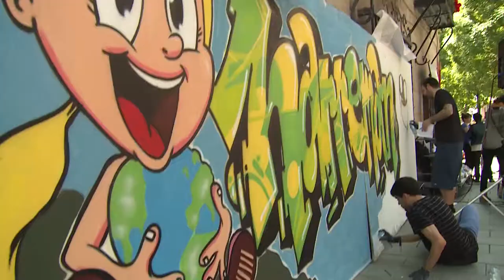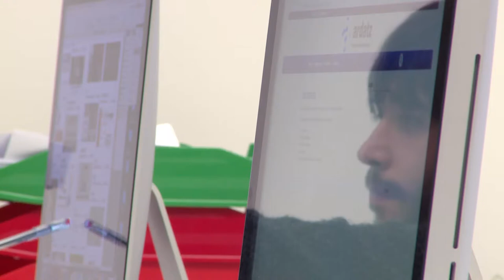Mondragón ville vivante et ouverte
Notre personnalité